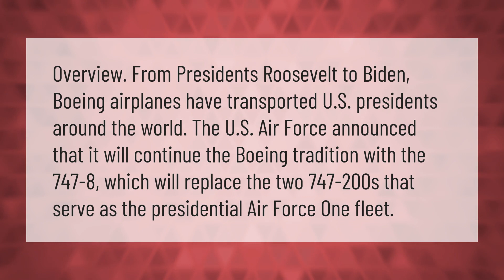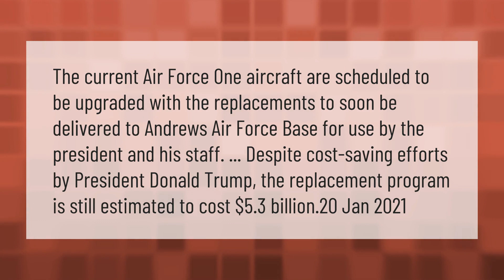Is Air Force One still a 747?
00:00 - Is Air Force One still a 747?
00:41 - Is Air Force One being replaced?

Laura S. Harris (2021, February 10.) Is Air Force One still a 747?
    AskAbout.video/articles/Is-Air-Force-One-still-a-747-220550